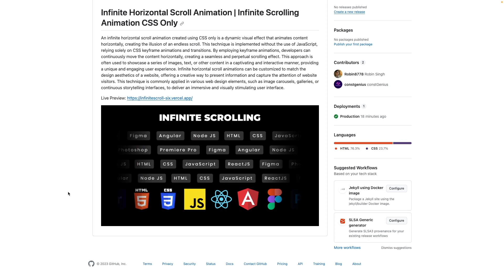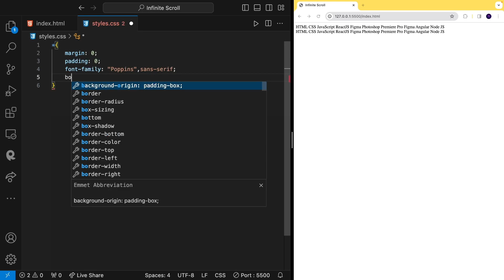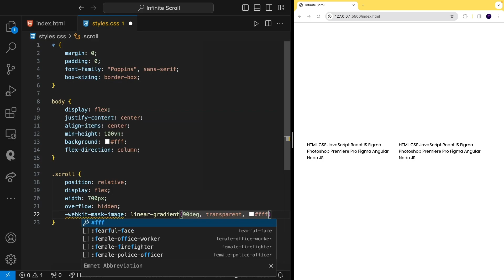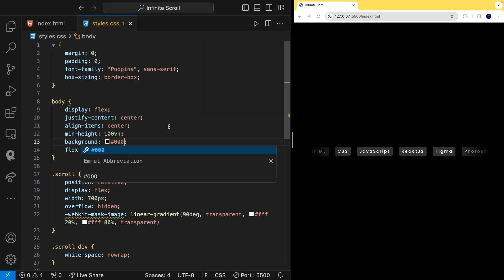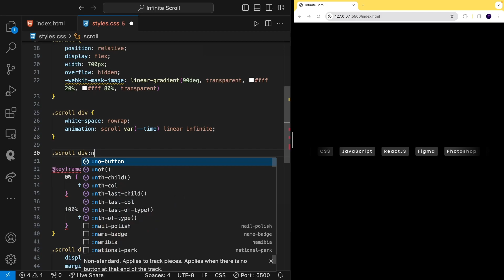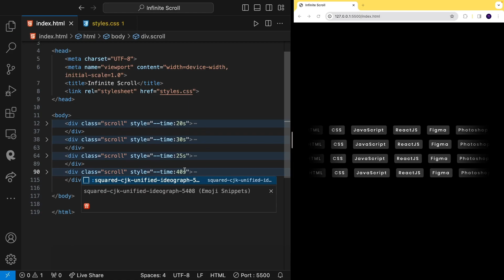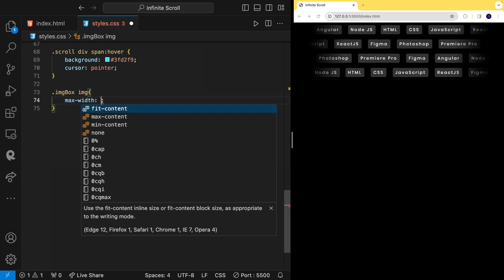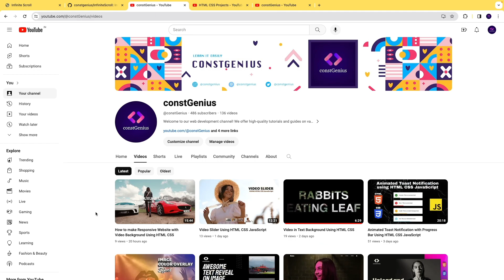Infinite Horizontal Scroll Animation | Infinite Scrolling Animation CSS Only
🔥 Are you ready to take your web development skills to the next level with an exciting new project? 🔥 Look no further! In this detailed tutorial, we'll walk you through the process of creating an impressive infinite horizontal scroll animation using only CSS.

🔥 In this tutorial, you'll master:
• Implementing the project structure for seamless development
• Crafting a smooth and mesmerizing infinite scrolling animation
• Leveraging CSS to achieve a polished and dynamic user experience

Whether you're a seasoned developer or just starting out, this tutorial will expand your skill set and add a captivating feature to your web projects. By the end of this session, you'll have a sleek, professional-looking website that will captivate your audience!

Drop your questions and suggestions in the comments below. Happy coding! 🖥️🎉

Responsive Image Gallery in React JS | Build and Deploy Image Gallery from Scratch With React JS ↡

TimeStamps 👇:
Introduction: 0:00
Project Setup: 0:44
Infinite Scrolling Animation: 1:34
Wrap Up: 11:41